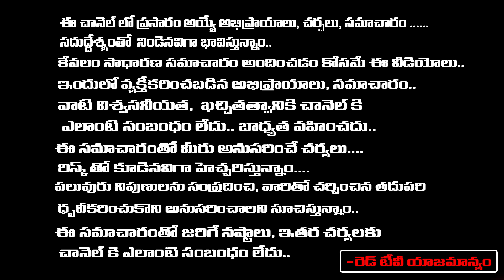మీరు దేవుడిని కోరికలు కోరకండి..సంకల్పం సంకల్పించుకోండి..| Paramzee | RedTV Bhakti